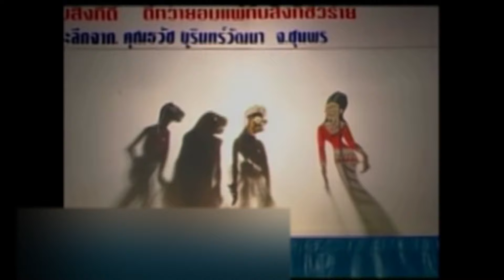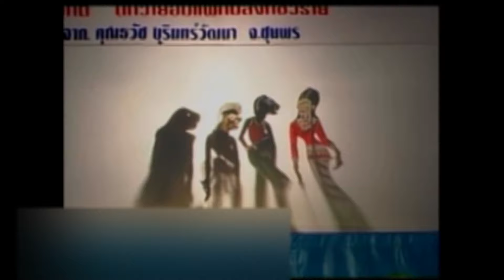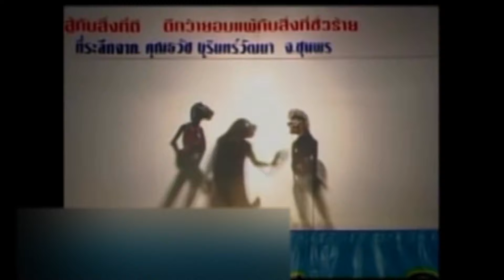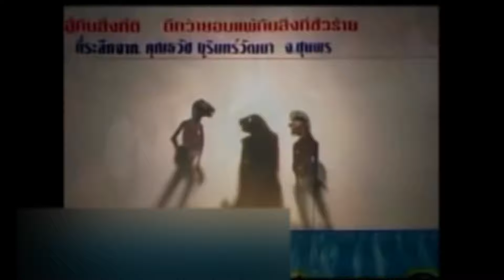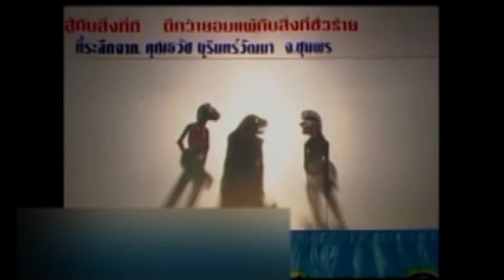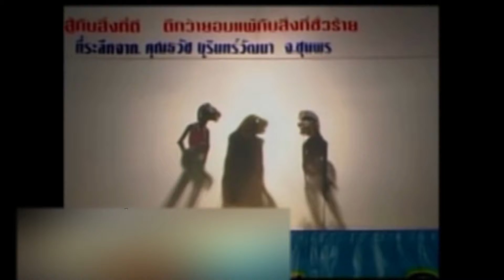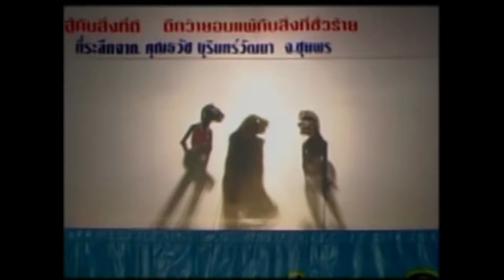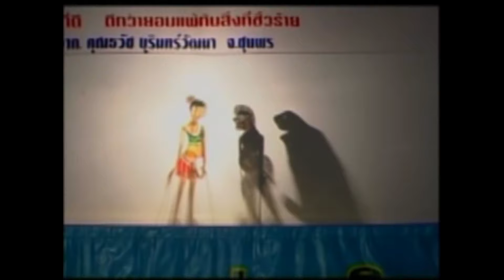หนังตะลุงเอียดนุ้ย ตอน ไม่พอไม่พอ [ KOY Thailand ]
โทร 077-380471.